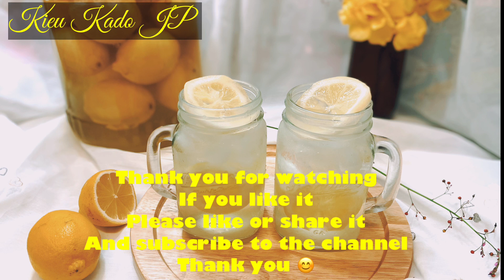CHANH MUỐI. Nước chanh muối giải khát và nhiều công dụng nhiều người chưa biết. 塩漬けレモン汁ダイエットのレシピ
🌻 NGUYÊN LIỆU

Chanh 🍋 1~1.3kg
Muối 200g ướp chanh chà xát lên chanh
Đường 200g , muối 50g chà xát lên chanh
*Nước muối
Nước 2lít
Muối 200g ~400g
Giấm ăn 10ml
* Phơi nắng 1~2 tháng tuỳ theo chanh lớn hay nhỏ và vỏ mỏng hay dày.
💖 Chúc mọi người làm thành công nhé !